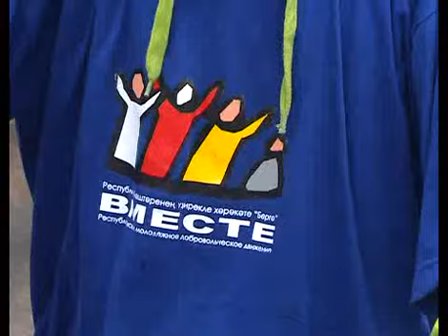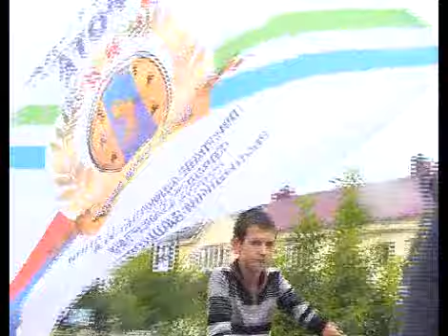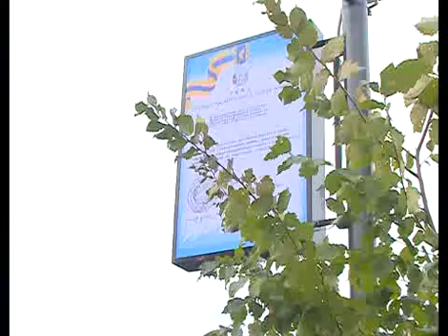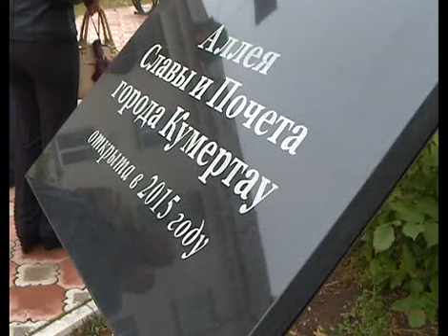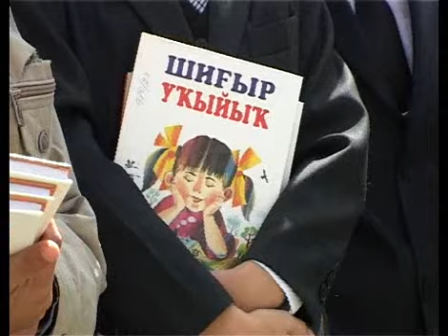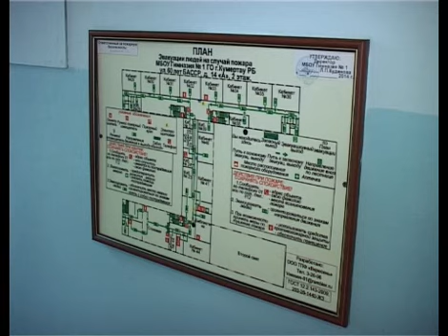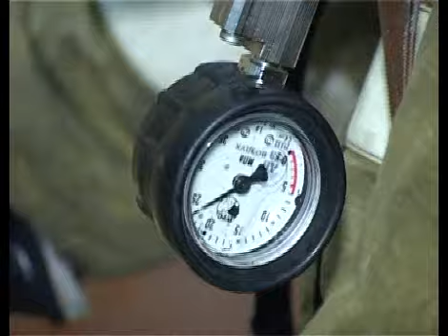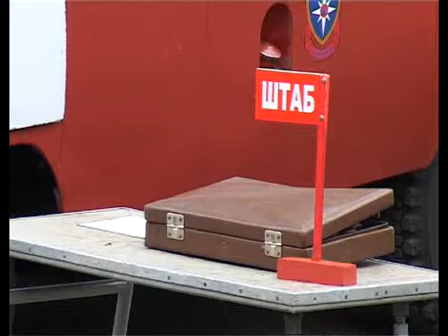Aris Azna 05 09 2015